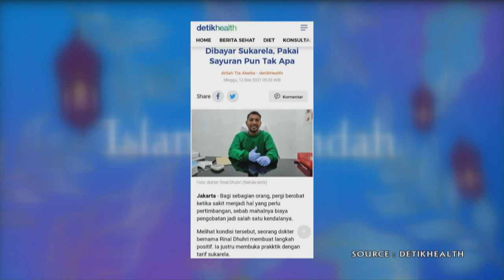Apa Benar ORANG BAIK Akan Dipercepat Bertemu Dengan ALLAH | Best Moment IslamItuIndah (14/12/21)